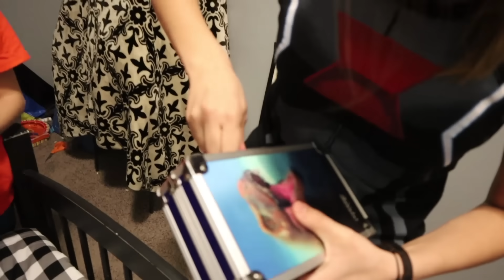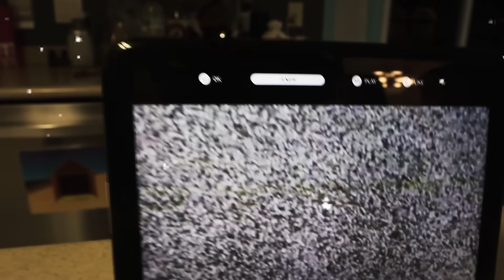Gingerbread Man HACKS Tannerites Channel! | Ex Project ZORGO Hacker IS The GM!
Ex Project Zorgo Hacker is out targetting Family channels and he Found OURS! He is called the Gingerbread Man or GM and we have to do what he says or he takes control of our channel!

 Welcome to the Tannerites.  We post FUN family Videos!

TANNERITES
Orem, Ut.
84097